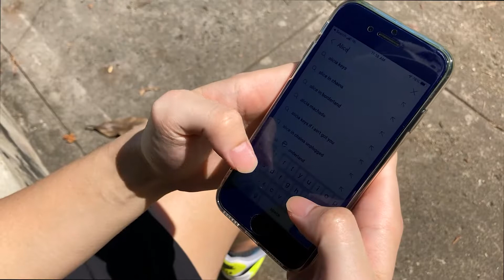Fitness isn't just a hobby, it's a lifestyle!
What a good way to get pumped by listening a song from the anime "Alice Academy". Good music for workout!

-CAST-
Fitness enthusiast: Zidane Ng

Like Chicken Rice? Sub to us

YouTube not enough? Ok, follow our IG